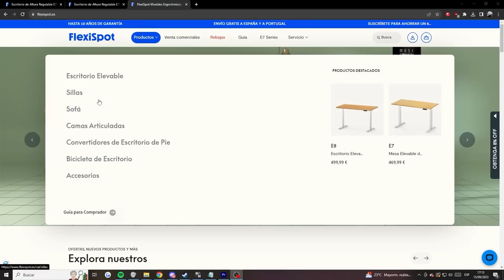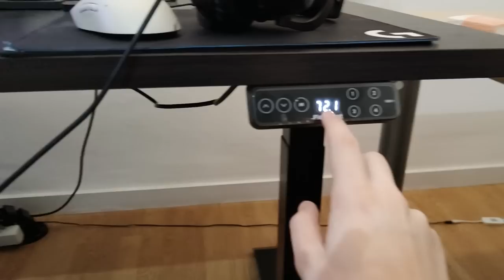🏆 SUBIMOS AL TOP 100 DEL MUNDO!! CON NENE CREATIVE Y TORRES | Stake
Aquí os dejo toda la información del patrocinador de este video!

★ MIS REDES ★

★ OUTRO ★